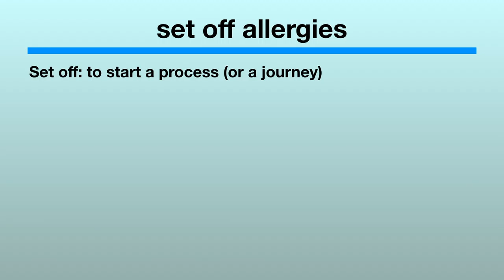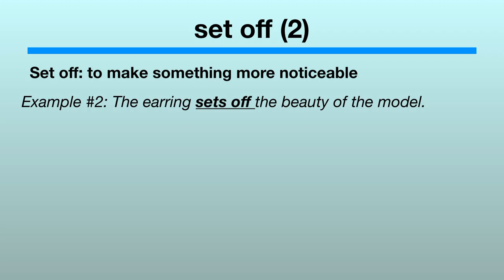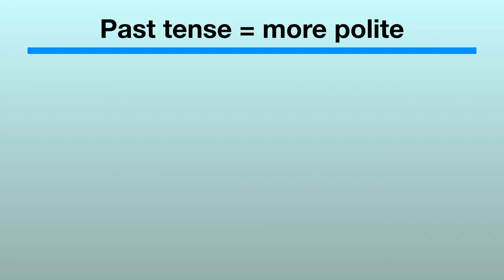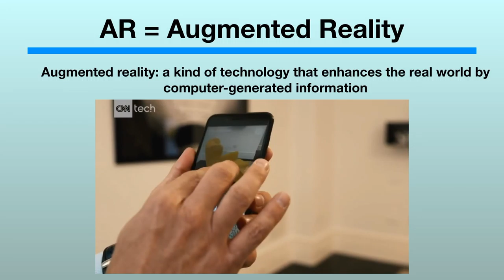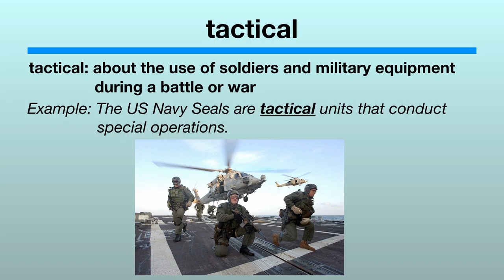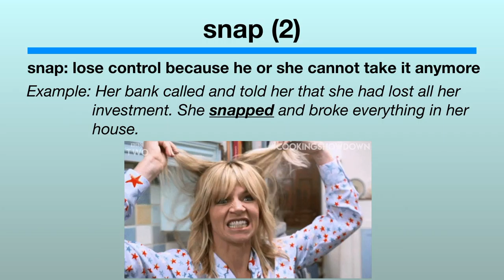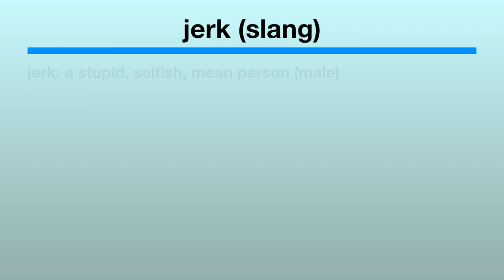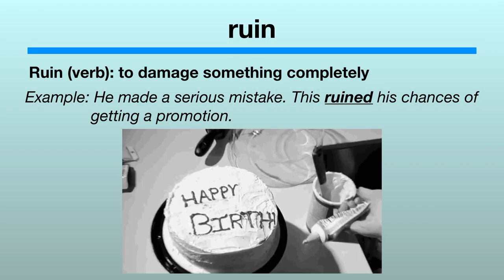Learn English with Movies #2: Spider-Man Far From Home Part One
Learn English with Movies: Spider-Man Far From Home Part One